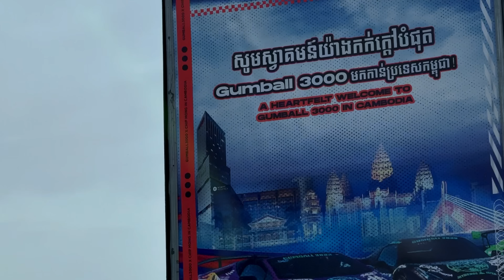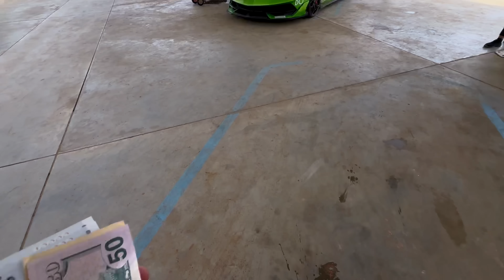CAMBODIA DOES THE IMPOSSIBLE! SUPERCAR ONLY LANE THROUGH ENTIRE COUNTRY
Cambodia does the impossible - creates exclusive road lane just for Gumballers through entire length of the country!